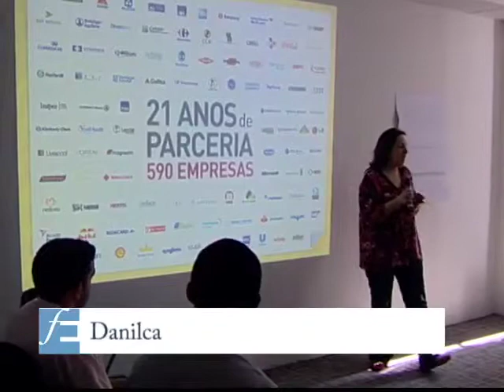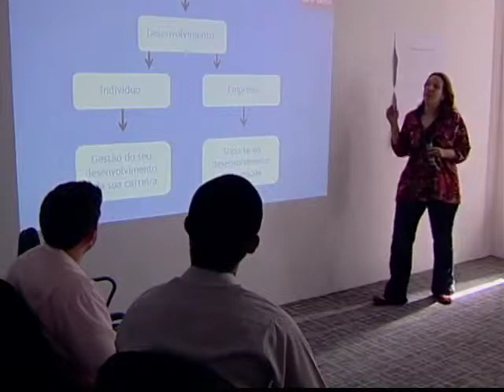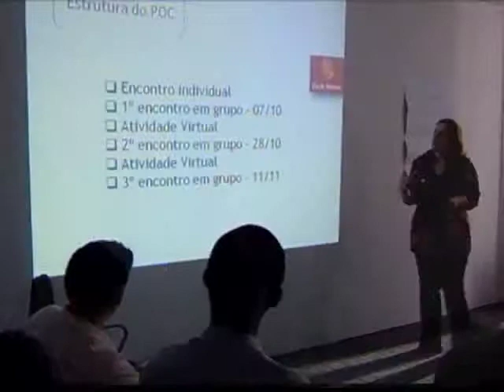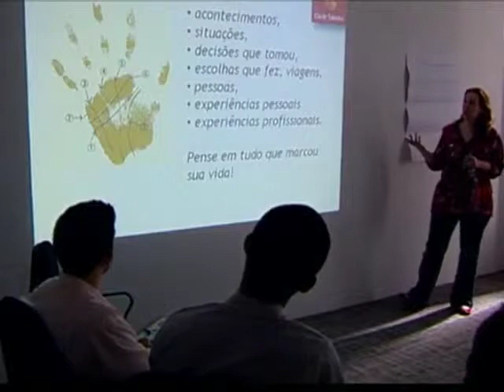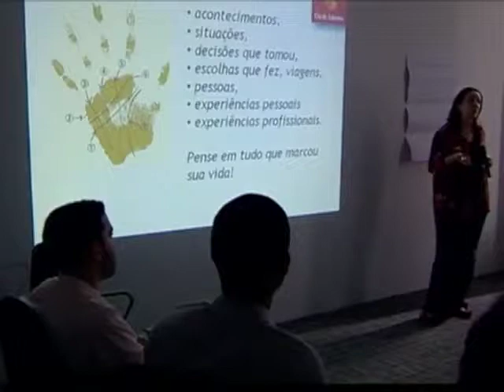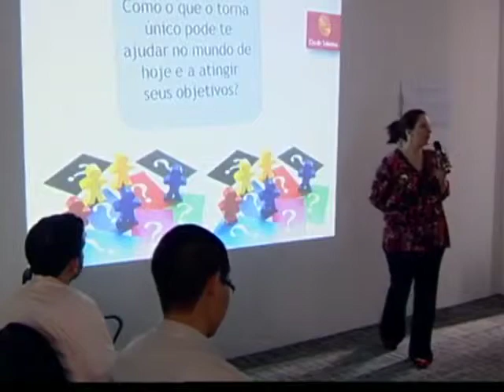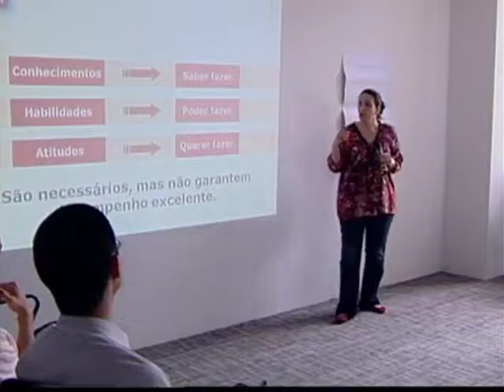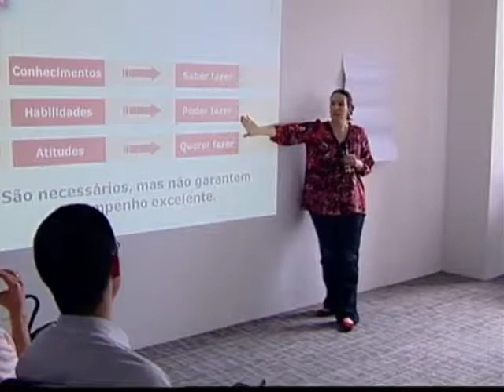Danilca (DMRH) - Programa de Orientação de Carreira - Fundação Estudar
Danilca (DMRH), Fundação Estudar e tudo o que você precisa saber para avaliar seu plano de carreira.